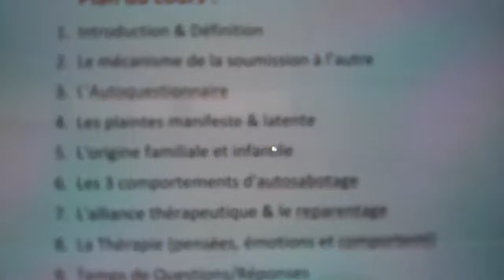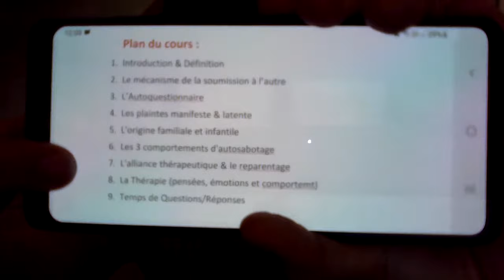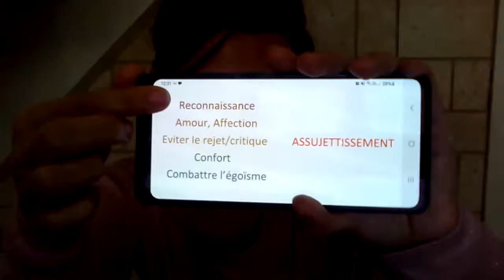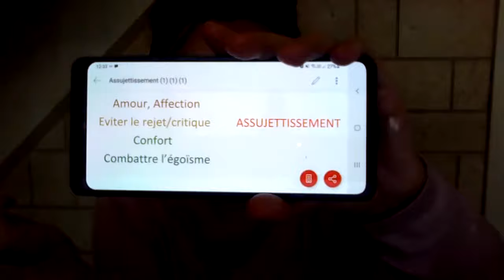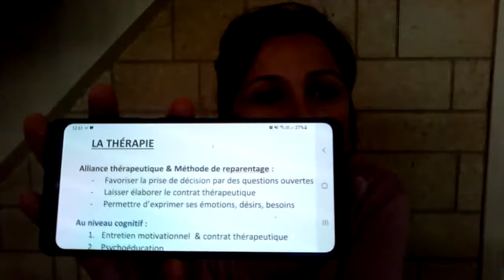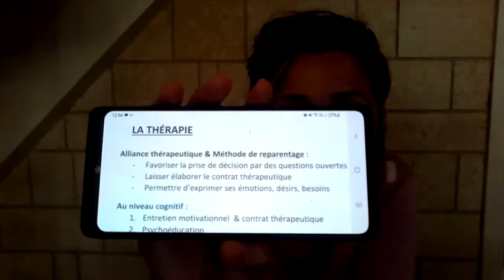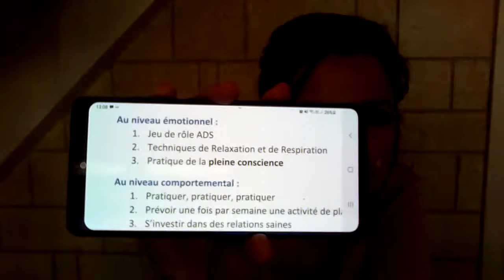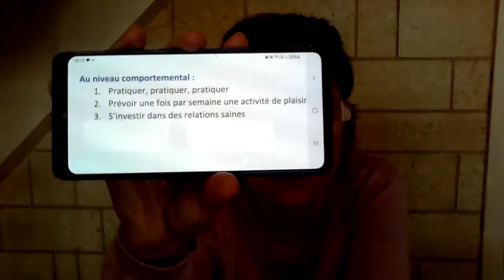Psychothérapie de l'Assujettissement - Marion MARTINELLI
RÉFÉRENCES

Livre “Psychologie de la manipulation et de la soumission” de Nicolas Gueguen (premières pages en lecture libre et au format PDF)